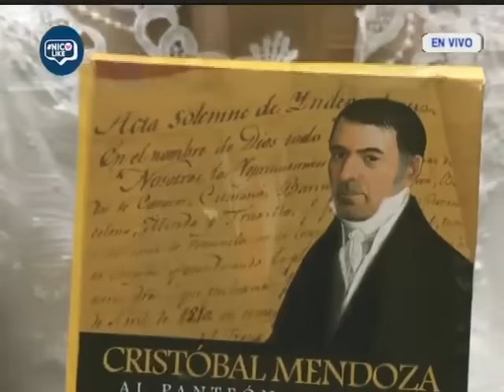Asamblea Nacional de Venezuela, 18 de junio de 2024, sesión completa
Robo de Citgo, traslado de Cristóbal Mendoza al Panteón Nacional y otros temas. Señal de ANTV.

USDT o Bitcoin (BEP20): 0xef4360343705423a24119205eeb1de2a10fd23f4